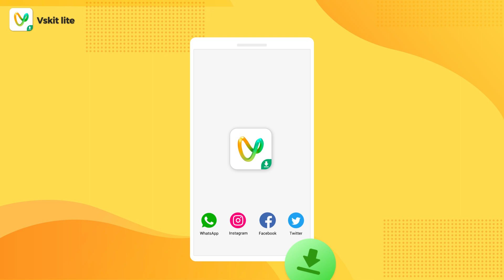Vskit lite twitter new guide 16：9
To learn more about Vskit lite, please check:
Vskit lite is a multifunctional tool for downloading, managing, and posting status. You can download not only the WhatsApp status of your friends without informing them but also the videos and pictures from Instagram, Facebook, and Twitter with less traffic. If you want to release Status but don't know what to release, Vskit lite can provide a large number of high-quality videos and pictures for you to choose from. Besides, Vskit lite also provides many MV templates to help you make amazing special effects videos with your own photos easily, solving all your Status production problems.